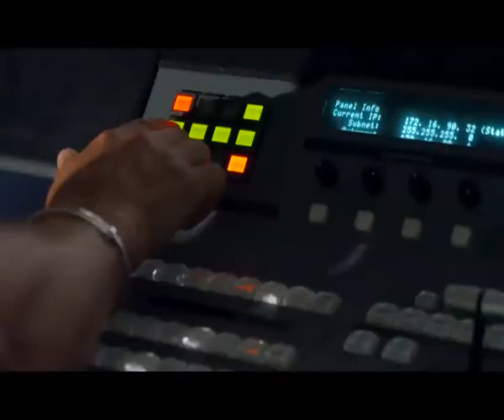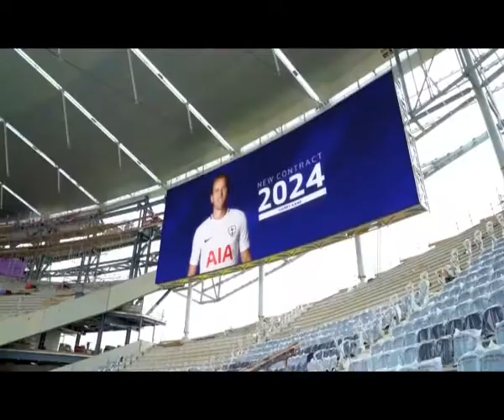WARKA ESTV FAARAX CABDI 09 06 2018